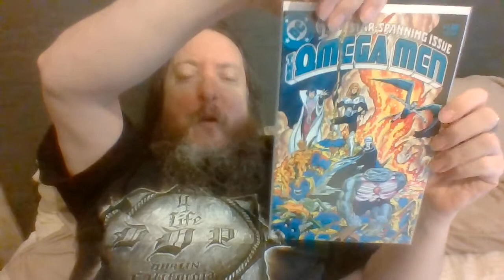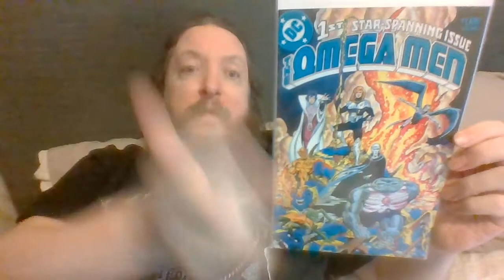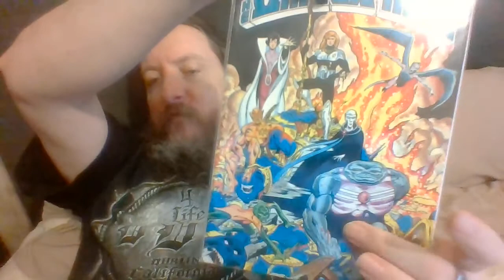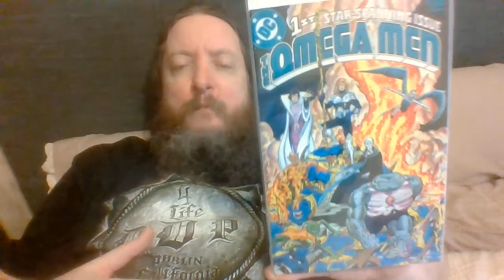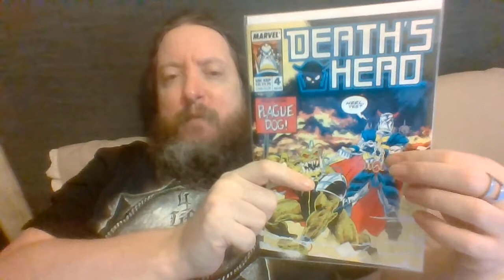Bloggy blog - Day 202- 17.8.20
Go sub up Zoey and Noodles